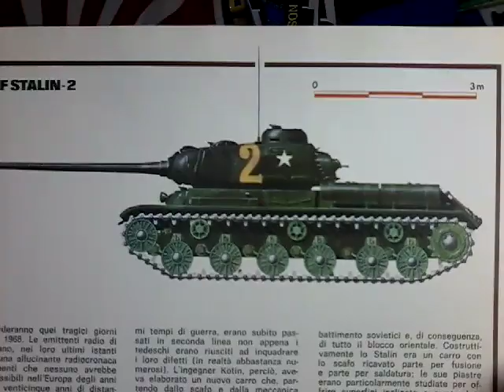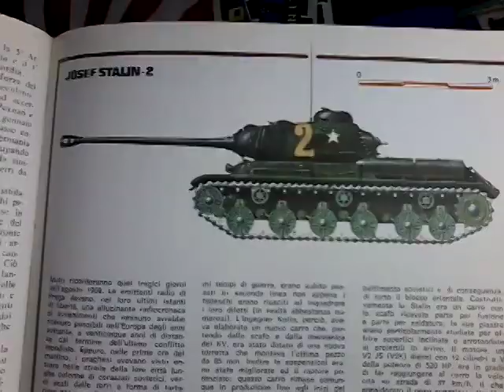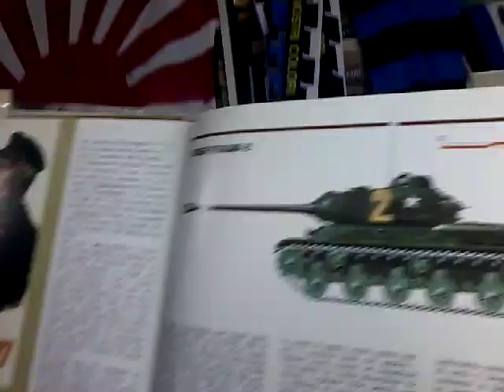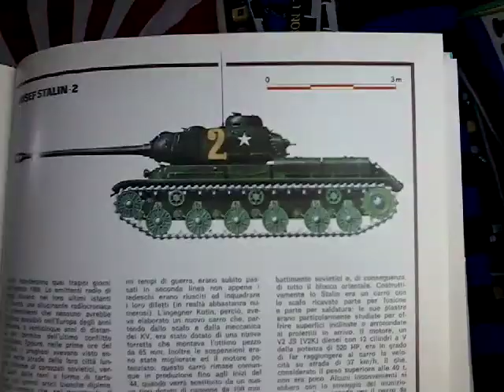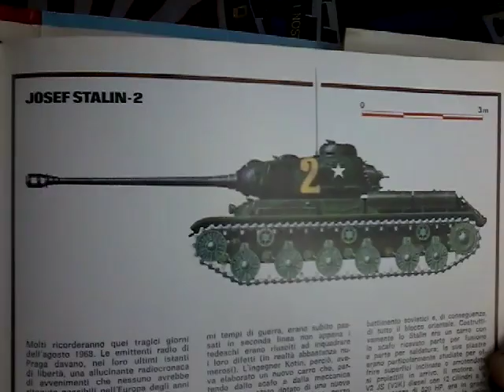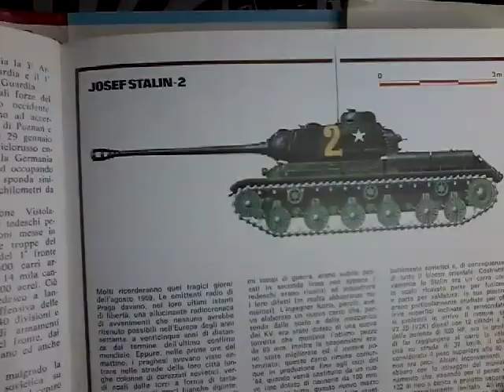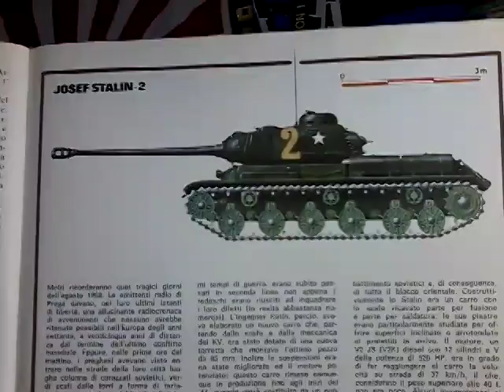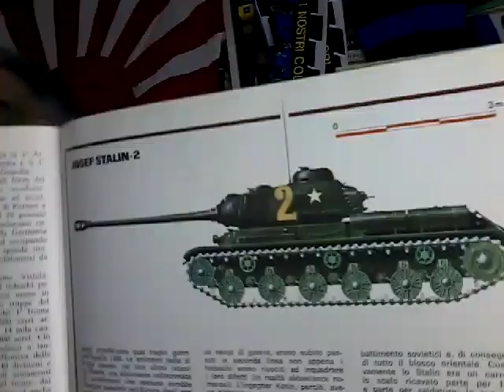Carro armato Josif Stalin JS2. il leviatano sovietico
forse il miglior carro armato pesante della seconda guerra mondiale...
scomodissimo per gli equipaggi (come tutti i tank sovietici) ma robusto, affidabile e potente...
FORSE il miglior carro della sua categoria nel secondo conflitto